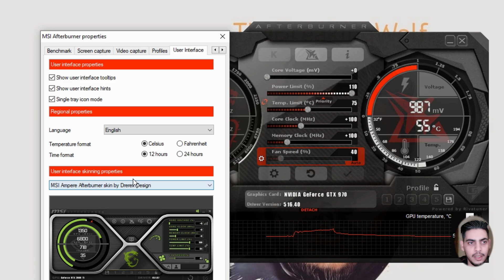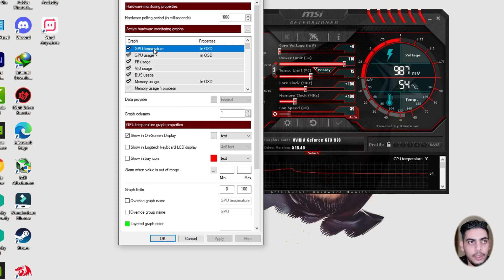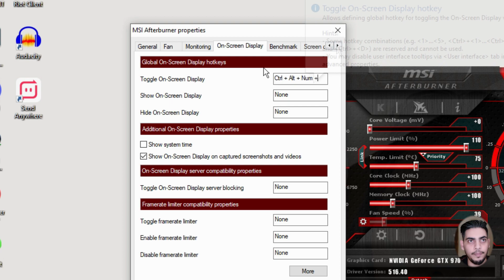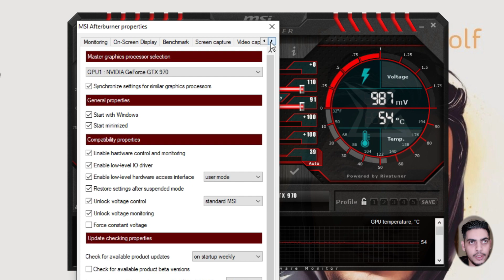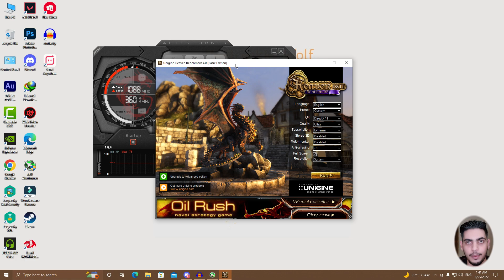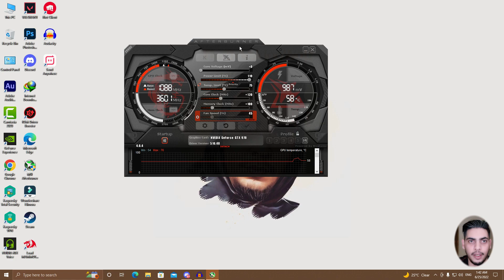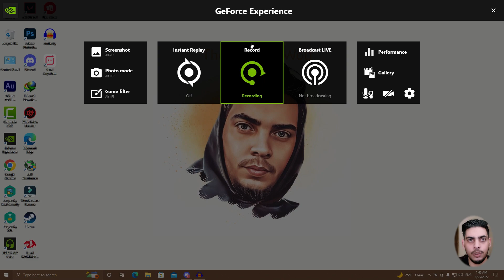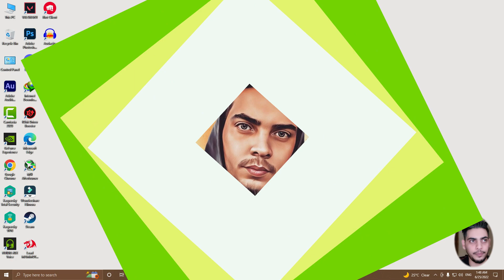سر الكسر الأمن لسرعة كرت الشاشة وتقليل الحرارة مع اظهار الفريمات اثناء اللعب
في هذا الفيديو، سوف نكشف عن سر كسر السرعة لكرت الشاشة وكيفية تقليل الحرارة مع اظهار الفريمات أثناء اللعب. اكتشف كيفية تحسين أداء كرت الشاشة الخاص بك في ألعابك المفضلة!

 00:00 المقدمة
00:37 تقليل البنق في اي لعبة
1:00 شرح اساسيات برنامج واعدادات MSI Afterburner
3:25 اظهار حرارة كرت الشاشة والمعالج اثناء اللعب
5:51 تقليل حرارة كرت الشاشة من خلال وضع حد للحرارة
07:59 كسر سرعة كرت الشاشة وضغط الكرت
12:22 كسر سرعة كرت الشاشة من خلال برنامج انفيديا
13:30 كسر سرعة كرت الشاشة تلقائيا من خلال MSI Afterburner
14:47 النهاية